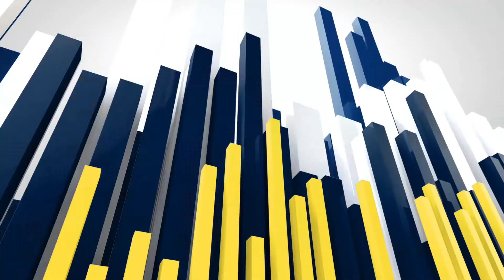ఘనంగా కొండాపురం మండలం సాయి పేట గ్రామంలో దామ చెంచయ్య 88వ జయంతి వేడుకలు